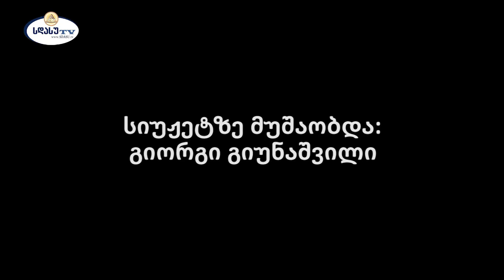ქრისტიანობის მქადაგებელი და გამავრცელებელი საქართველოში წმინდა ნინო | გიორგი გიუნაშვილის სიუჟეტი